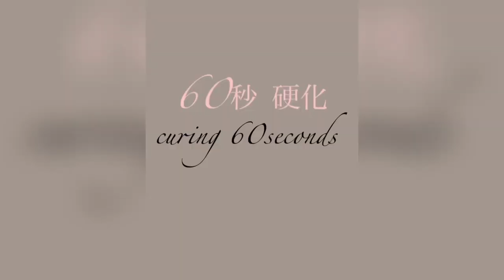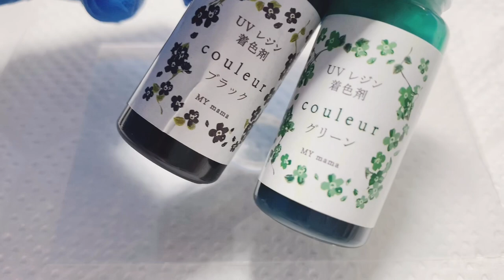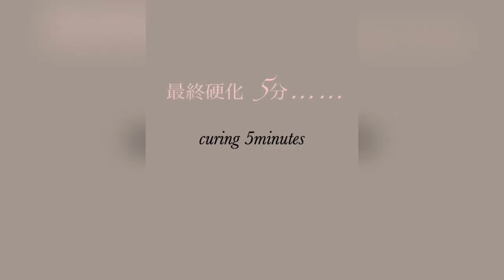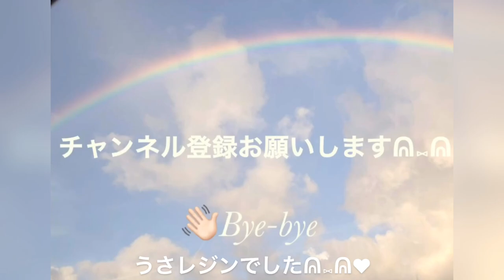【ＵＶレジン】トゥルントゥルンのピアスが出来上がりました✨【How to ハンドメイド♡】メインカラーは流行りくすみグリーン/透明感半端ない/シルバー縛り/爽やかな香りがしそう🍃✨【春キャベツ⠀】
心から感謝しておりますm(*_ _)m

本日の動画は貴和製作所のモールドを使用してシルバーがアクセントになっているトゥルンとしたアクセサリーピアスを作りました( ¨̮ )✨

この半端ない透明感が伝わってくれたら良いなと思っています✨

是非ぜひ最後までご覧ください( ˙꒳​˙ᐢ )💕︎💕

～Follow me♡～
usaresin_tv

usaresin_tv

関連おススメ動画
【⠀シルバー縛り 】

【ＵＶレジン 変則的な形】いま流行りのうねうねピアスを作ってみた✨【How to handmade accessory】RESIN wave pierce Stay home with me🍬

【ＵＶレジン✨】潤艶トゥルん✨みずみずしい透明感パーツ✨【How to ハンドメイド✨】水ゼリーみないな可愛いレジンパーツ💖

音楽提供元様: Early Hours